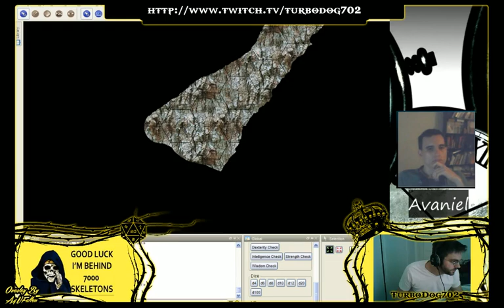Fonoros- Session 43: Rotting in a Tree Part 3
0:00- I fix an audio issue. Avaniel's poor toss throws him off-balance. The piton saves him from a further fall.
2:45- I don't get catching yourself. Does it means you fall some and then recover? Otherwise, it's a second climb check?
4:10- Kitty Trouble.
7:25- I made this encounter and thought to force acrobatics for any movement beyond a 5 foot step.
11:00- While these don't hit too hard, high rolls makes this a very close fight.
14:20- I explain why I rebalanced Total Defense.